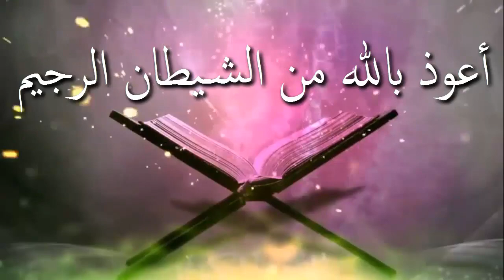সালাতে কখন আউযুবিল্লাহ ও কখন বিসমিল্লাহ পড়তে হয় ᴴᴰ┇শাঈখ ডঃ আবুবকর মোহাম্মদ যাকারিয়া